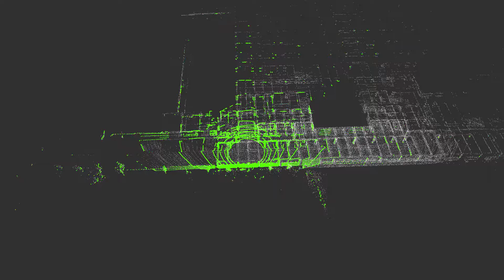모빌테크 MobilTech - Real-Time 3D Mapping of Yonsei in Songdo.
MobilTech - Real-Time 3D Mapping of Yonsei in Songdo using MobilTech Replica™ by vehicle.(Parking lot)

Mobiltech Replica™ is Large Scale Real-Time Mapping Solution for
indoor, outdoor, underground and aerial.
Build a digitized spatial information in an extremely short time, with our precise and quick scanning solution.